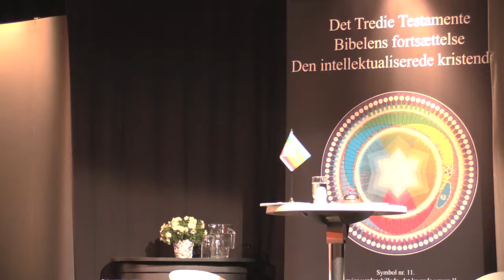"Bisættelse og konstruktive tanker om et fællesmausolæum" v/Karl Jørgensen.